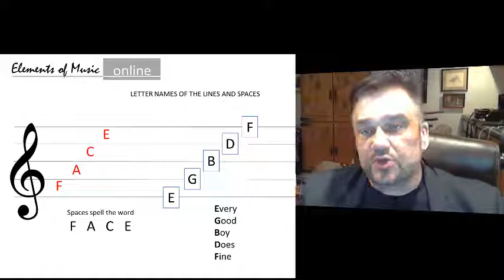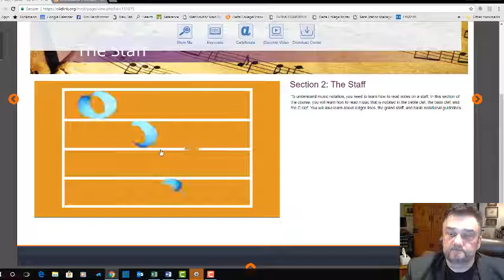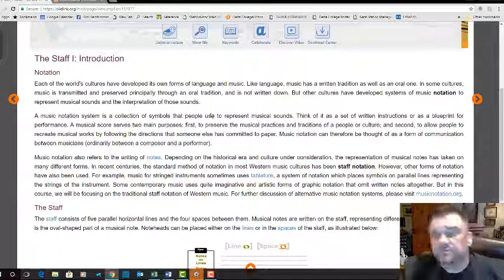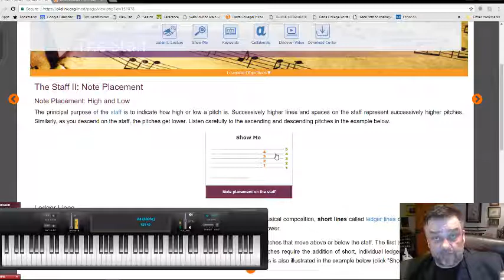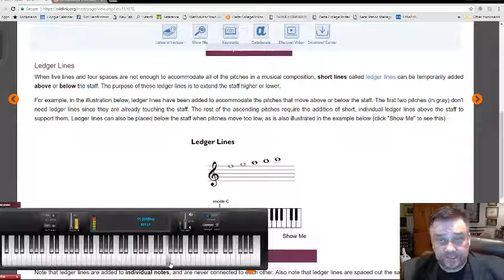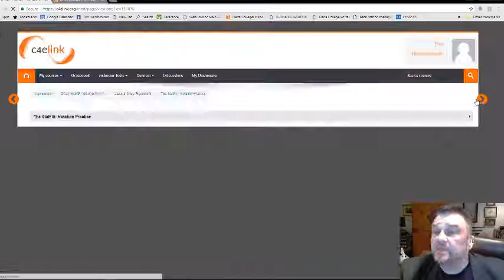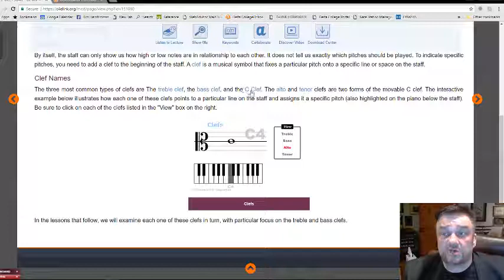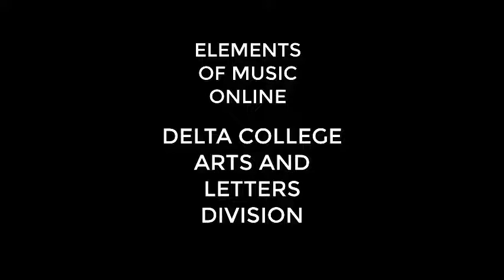SECTION 2 INTRO